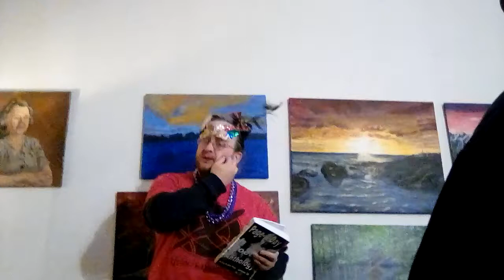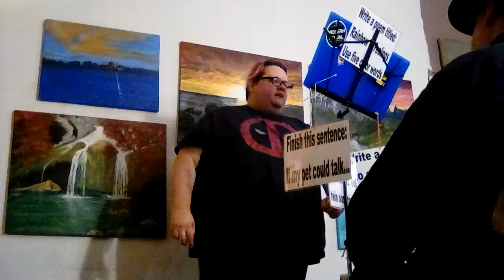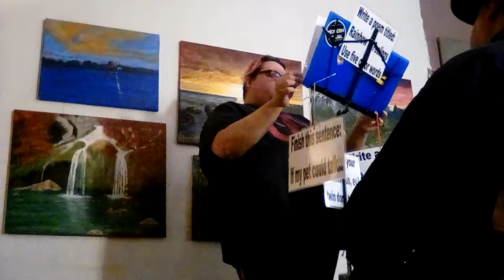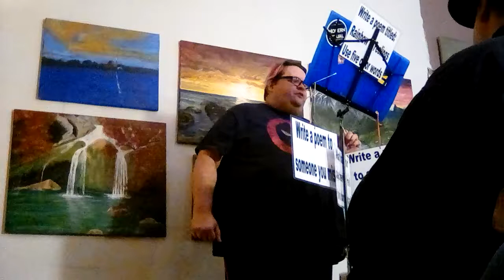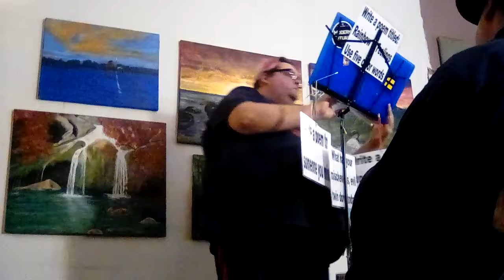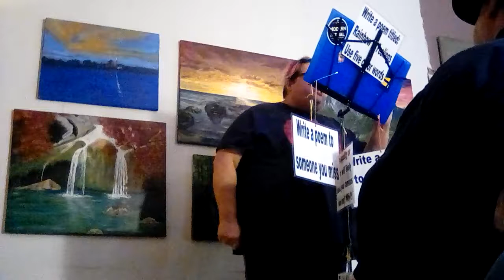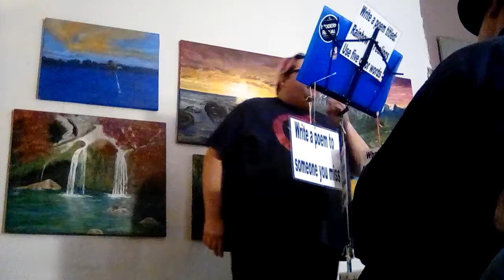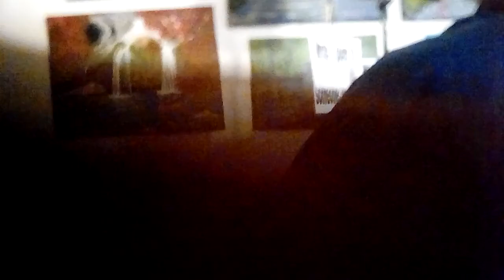Daria Quinn -- Take the Knight Off (December 8, 2017) *Raw Footage*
Featuring: Daria Quinn, Lorraine Cipriano

135 6th St NW
Canton, OH